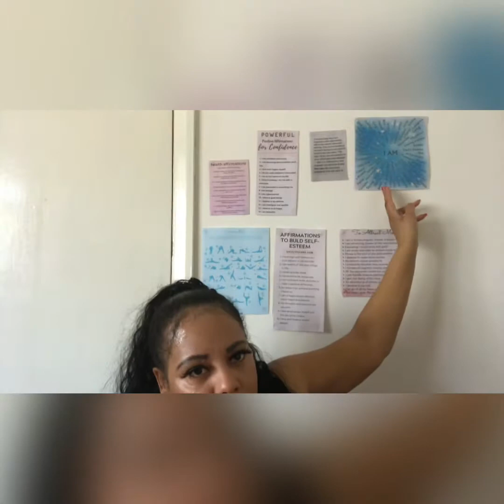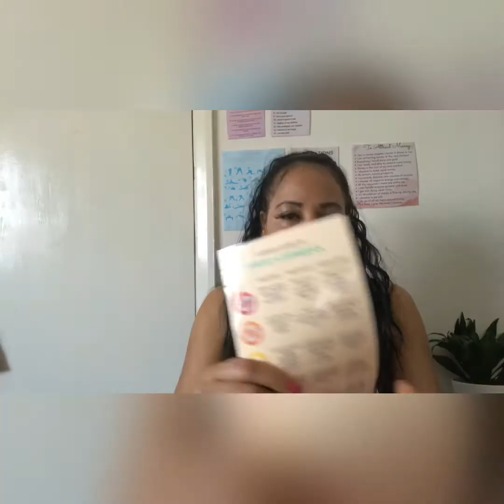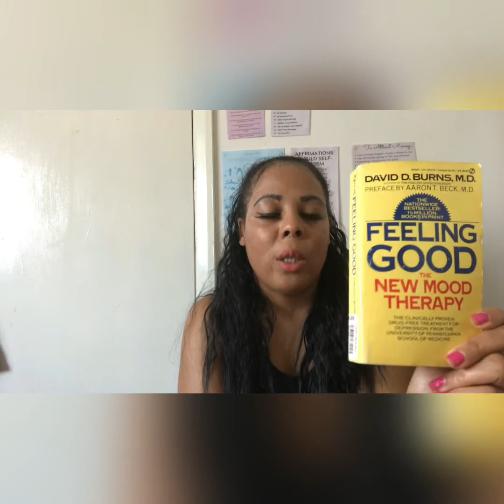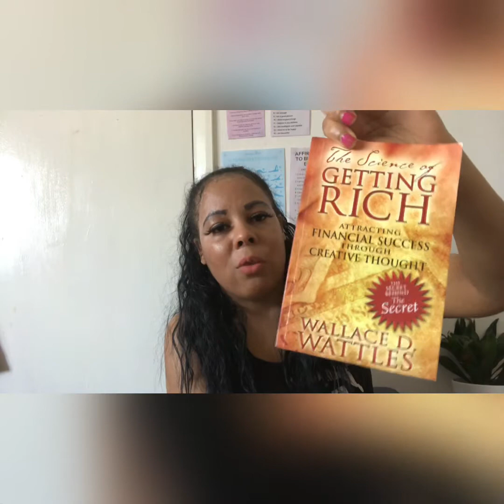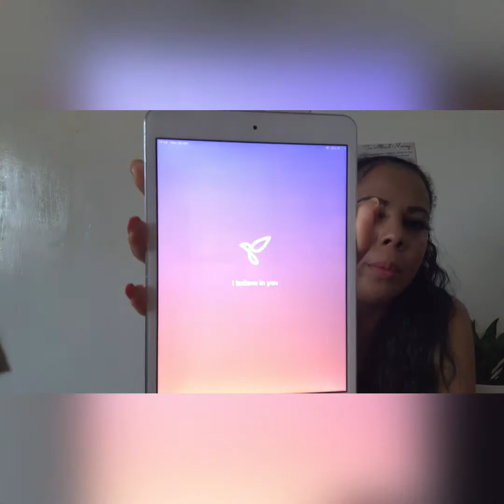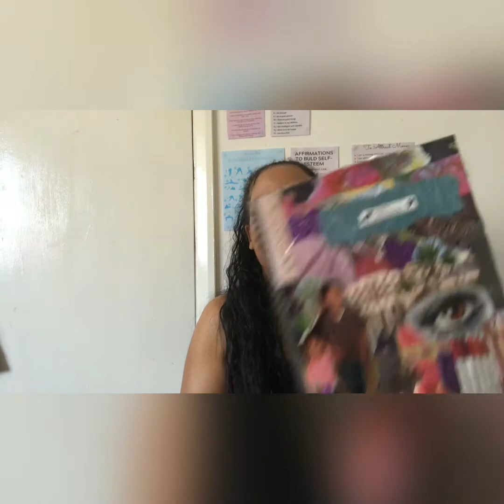Divaglitz lifestyle vlog/exercise/cooking/get ready with me/spiritual corner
Hi join me and see what I do throughout my day.

I will share my day with you and have a chit chat about my life and what I’m going through and what my future dreams☺️

I will be showing you my exercise routine and my spiritual corner and more.